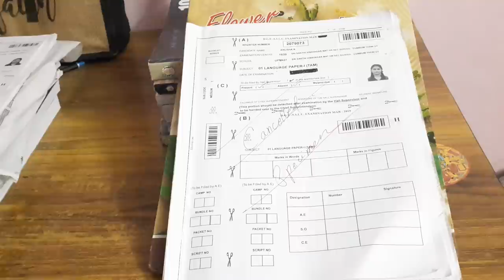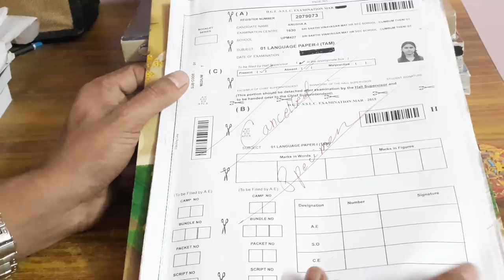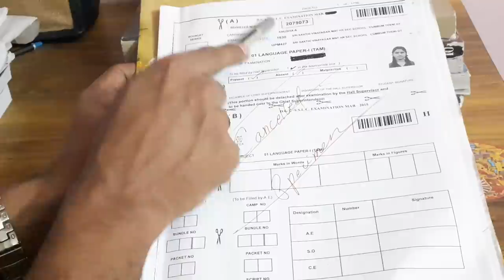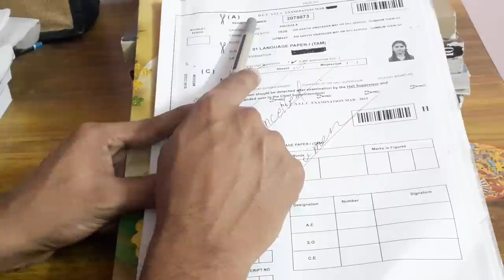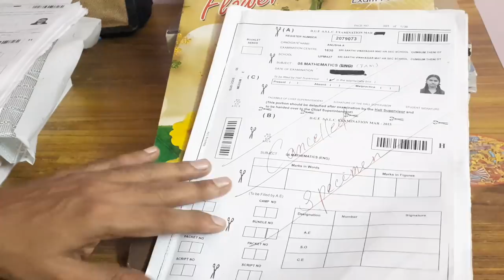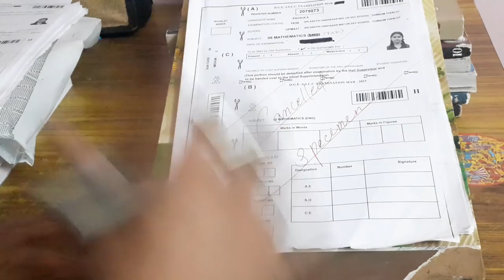HOW TO USE PUBLIC EXAM ORIGINAL ANSWER SHEET|10th |11th|12th Public Exam Paper Presentation tips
HOW TO USE 10 TH PUBLIC EXAM ORIGINAL ANSWER SHEET//EXAM PAPER PRESENTATION TIPS//PUBLIC- 2020//